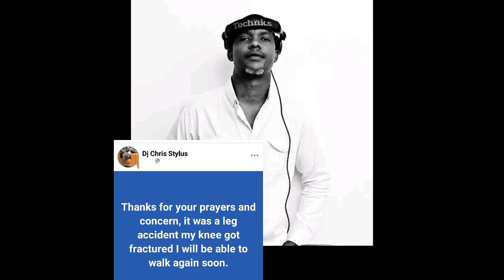Another Dj!💔 Dj Chris Photo that Left Kenyans Talking! After Dj Fatxo SAGA!